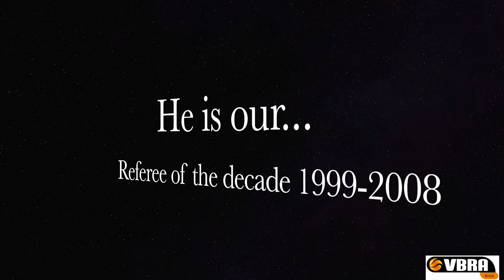2018 VBRA Knox Branch - Chris Reid Acceptance Video - Referee of the Decade 1999 - 2008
2018 VBRA Knox Branch - Chris Reid Acceptance Video - Referee of the Decade 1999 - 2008.